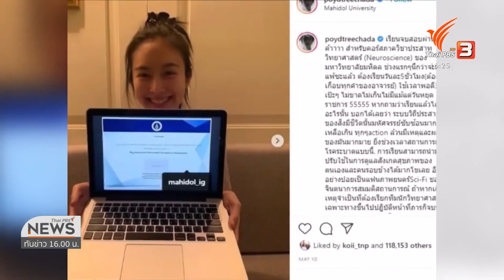แนวคิดพัฒนาตัวเองในช่วงกักตัวของ "ปอย ตรีชฎา"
ถ้าไม่มีโควิด-19 ตอนนี้นักแสดงสาว "ปอย ตรีชฎา" ก็คงจะไปถ่ายหนังอยู่ที่จีนค่ะ แต่เพราะยังเดินทางไปถ่ายไม่ได้ ช่วงนี้เลยได้พักยาวๆ แต่เธอก็ไม่ปล่อยเวลาให้เสียเปล่าค่ะ ทำกิจกรรมพัฒนาตัวเองอยู่ตลอด